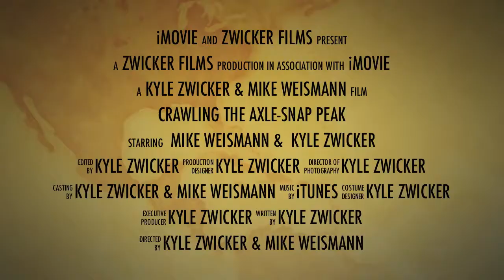Crawling the Axle-Snap Peak : Trailer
A quick trailer of whats to come: an in-depth look at our new crawler course in my basement.